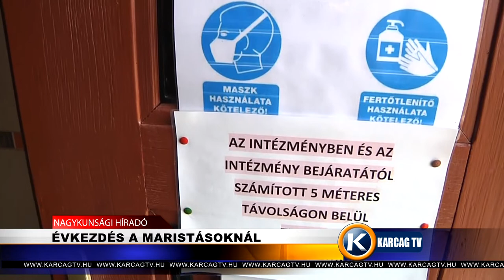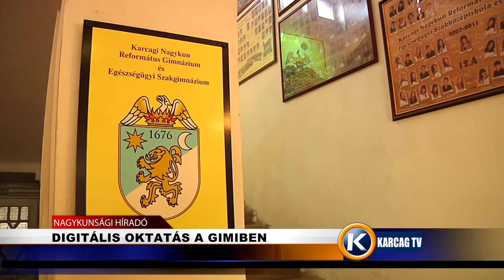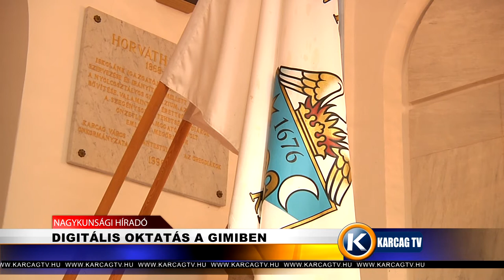Nagykunsági Híradó 20210114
- ÉVKEZDÉS A MARISTÁSOKNÁL
- DIGITÁLIS OKTATÁS A GIMIBEN
- ÉVÉRTÉKELÉS SZEPESI TIBOR POLGÁRMESTERREL
- ÓVATOSAN AZ UTAKON